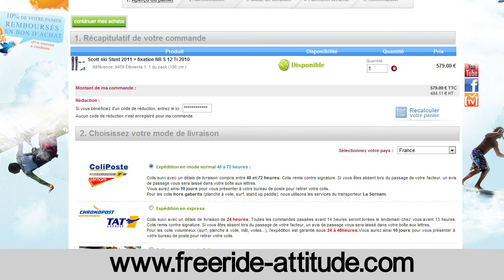Test ski K2 Impact 2012 par Freeride Attitude